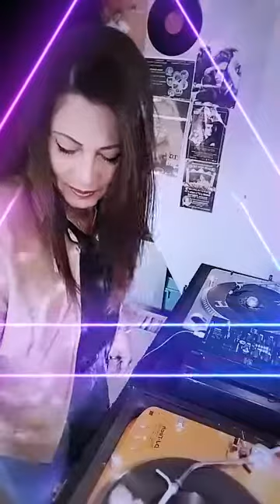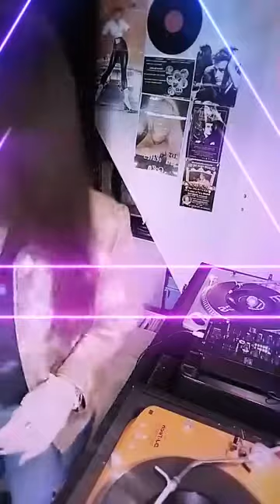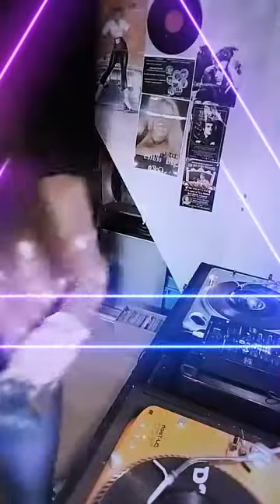live du 09 février 2022